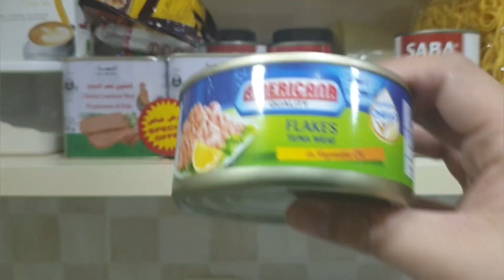CRISPY TUNA BALLS [using canned tuna] Recel Creates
CRISPY TUNA BALLS

INGREDIENTS:
1 can of tuna
2 small onions (diced)
1 egg
2 slices of leftover bread

COATING:
flour
beaten egg
breadcrumbs